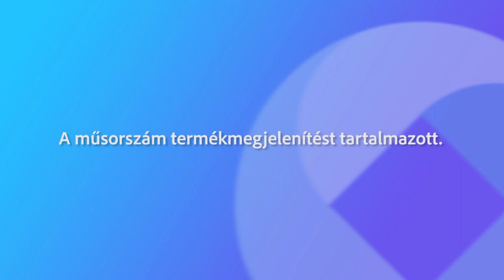240315 Nálatok Mizu